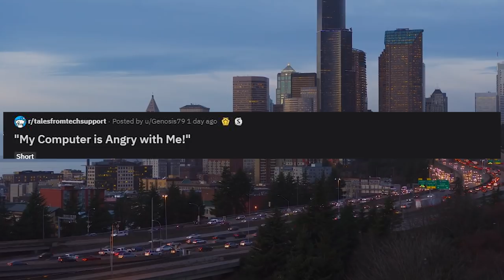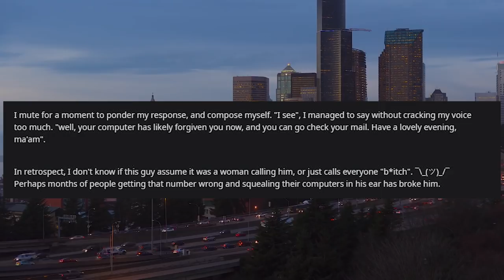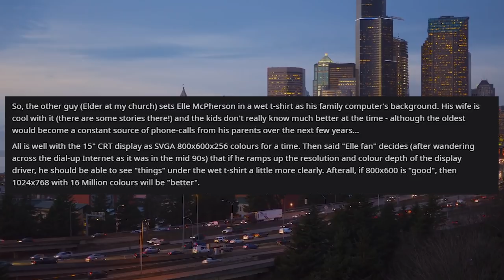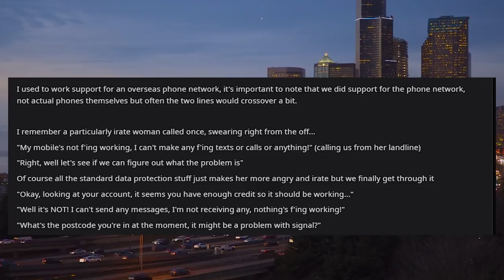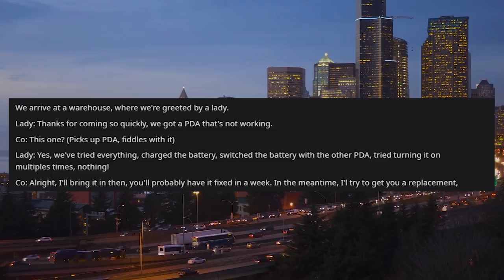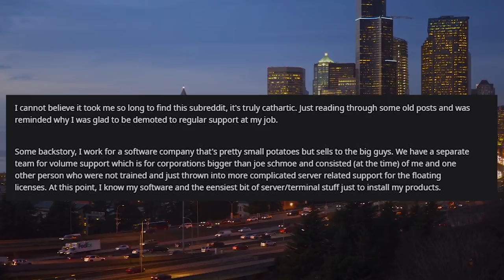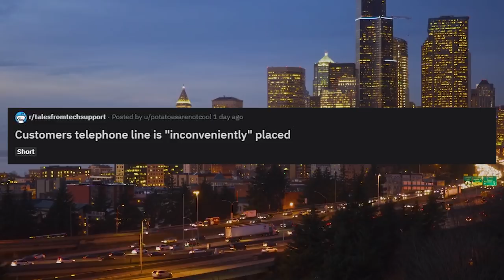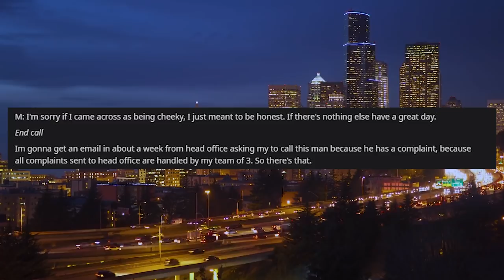r/Talesfromtechsupport "THE COMPUTER KEEPS SHOUTING AT ME!" (Tales from Tech Support)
r/Talesfromtechsupport "THE COMPUTER KEEPS SHOUTING AT ME!" (Tales from Tech Support) Old woman phones up that her computer is shouting at her every time she tries to connect to the internet. IT is confused. Find out what happens in this episode of r/Talesfromtechsupport